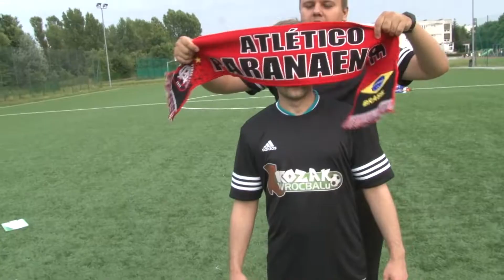Kozak Wrocbalu 6.8 - J. Gembiak